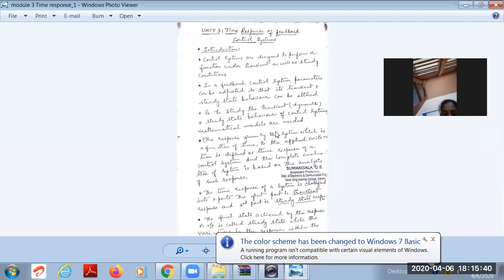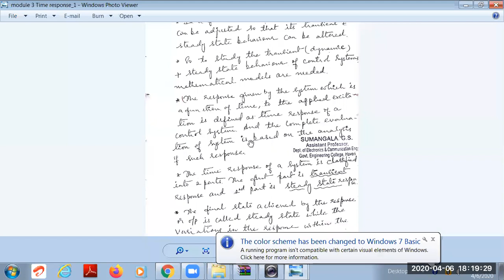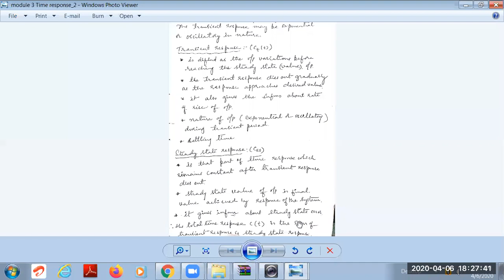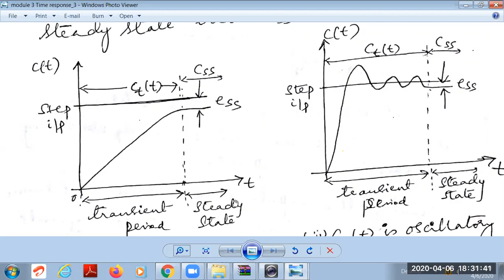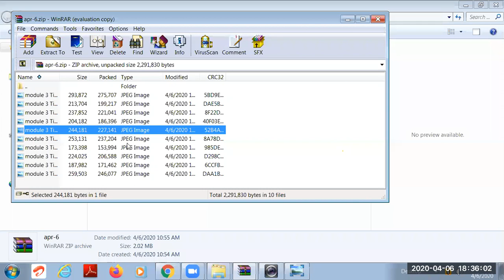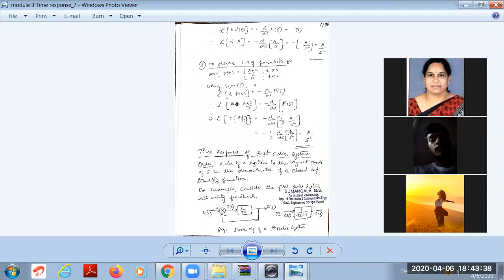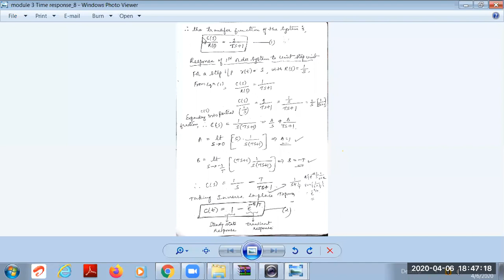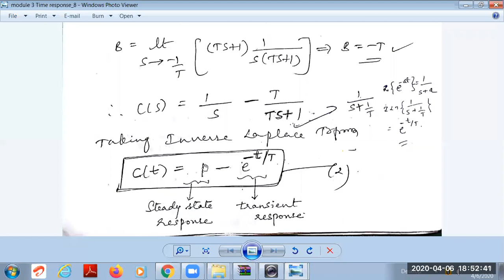Control Systems (18EC43)-Introduction to time response analysis